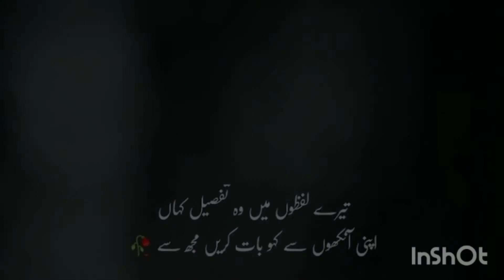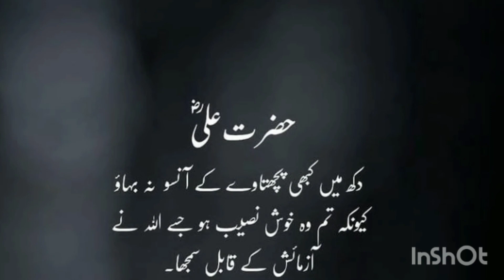beautiful quotes in urdu |urdu quotes status video